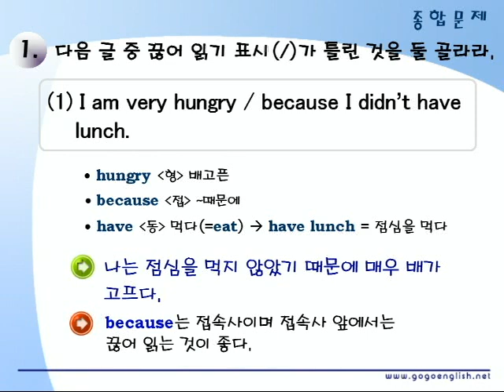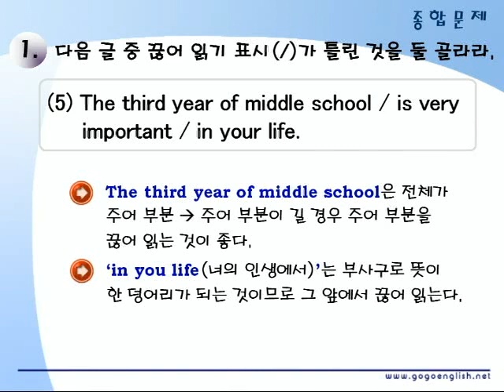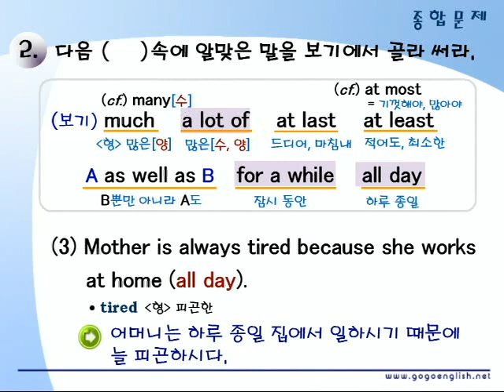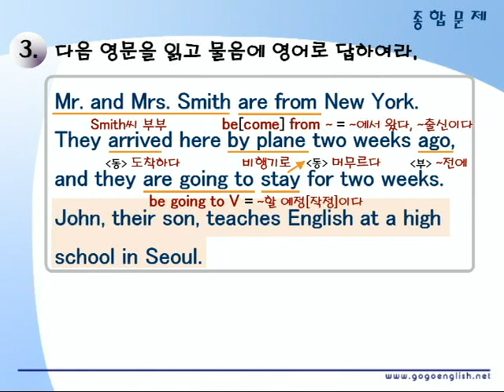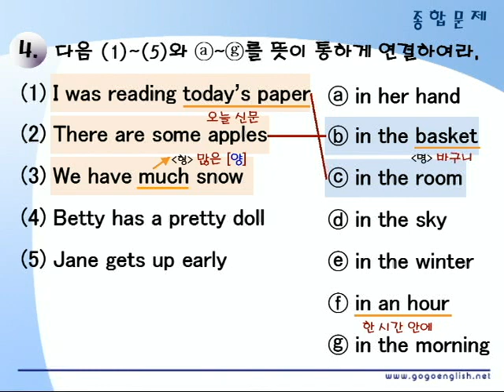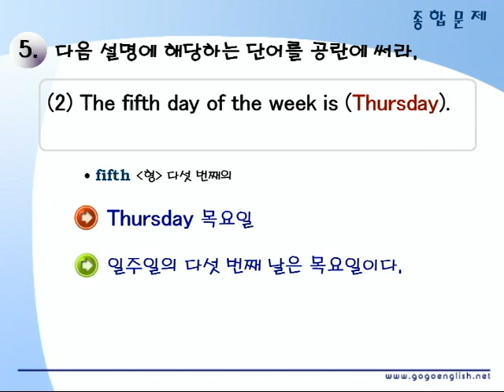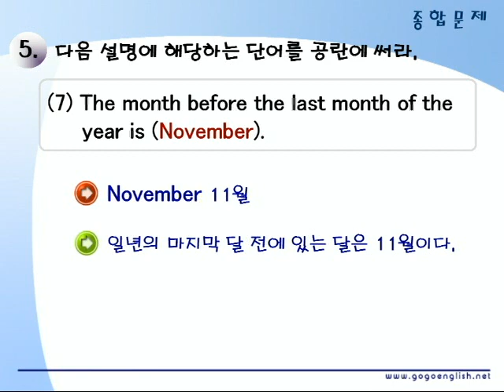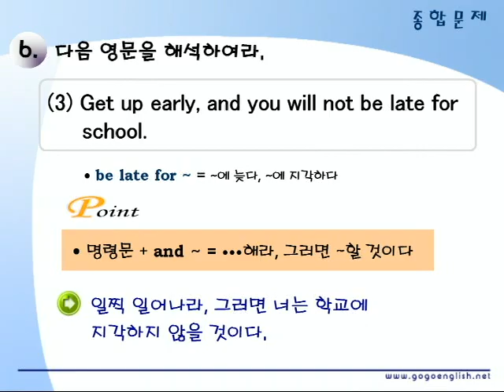기초영문법 2부01장 종합문제